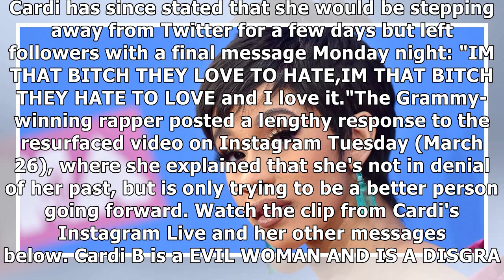Cardi B Speaks on Backlash After Saying She Drugged & Robbed Men During Her Stripper Days